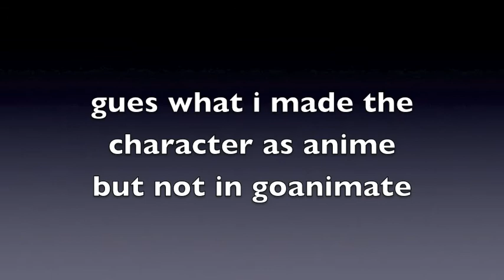goanimate in anime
NOTE this my first time that i ever made this i know i have some mistake but i didnt know which one is the model of a boy or girl